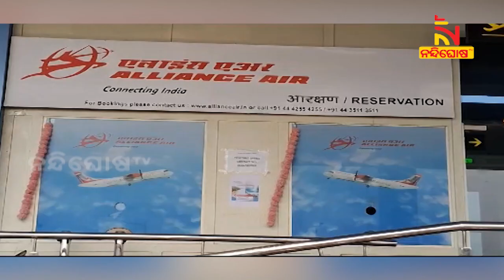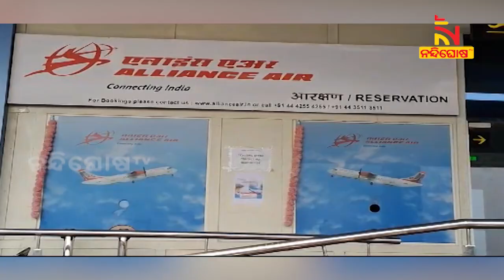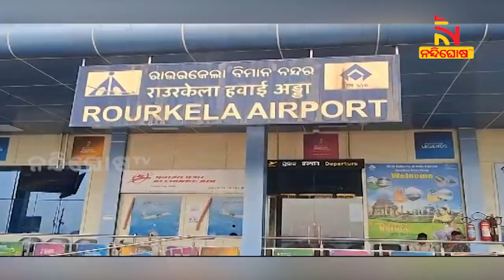ଆସନ୍ତାକାଲିଠାରୁ ରାଉରକେଲାରୁ କୋଲକାତାକୁ ବିମାନ ସେବା | Nandighosha TV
କୋଲକତାରୁ ଆକାଶପଥରେ ଯୋଡ଼ିହେବ ରାଉରକେଲା । ରାଜ୍ୟ ସରକାରଙ୍କ ସହଯୋଗରେ ଆସାନ୍ତାକାଲି ଠାରୁ ଆରମ୍ଭ ହେବ ବିମାନ ସେବା । ମାତ୍ର ଦେଢ ଘଣ୍ଟାରେ କୋଲକାତା ପହଞ୍ଚିବେ ଯାତ୍ରୀ । ଆଲାଏନ୍ସ ଏୟାର ସହଯୋଗରେ ସପ୍ତାହରେ ୩ ଦିନ ମିଳିବ ବିମାନ ସେବା । ଏଥିପାଇଁ ମୁଖ୍ୟମନ୍ତ୍ରୀଙ୍କୁ ଧନ୍ୟବାଦ ଦେବା ସହ ଖୁସି ପ୍ରକାଶ କରିଛନ୍ତି ରାଉରକେଲାବାସୀ ।

* DishTV Channel No: 1367
* Airtel Digital TV Channel No: 611
* TATASky Channel No: 1779
* hathw@y Channel No: 731
* Ortel Channel No: 707
* Videocon d2h Channel No: 840
* SITI Channel No: 17 & 458
* GTPL Channel No: 719
* SUN Direct Channel No: 667
* Asianet Channel No: 219